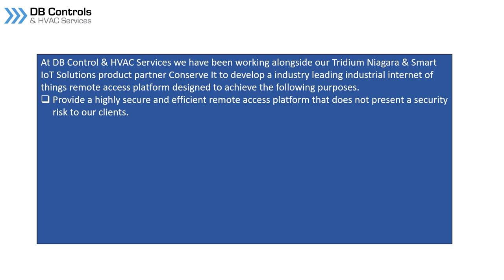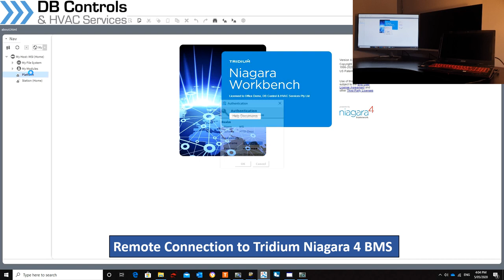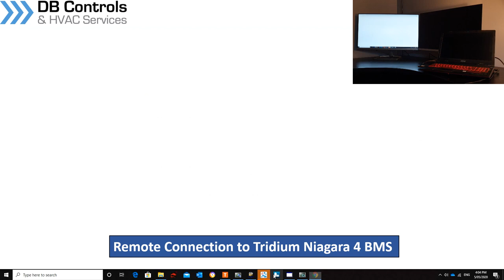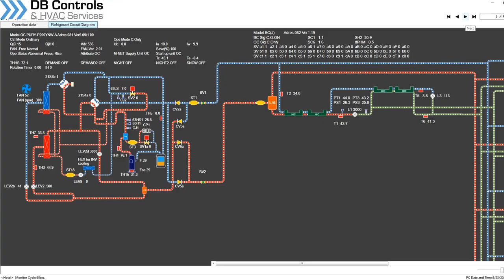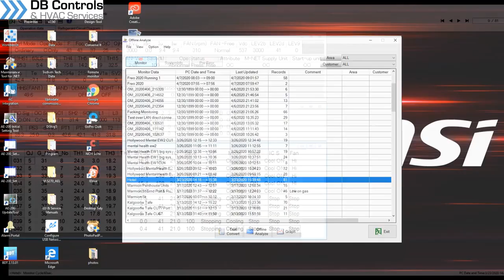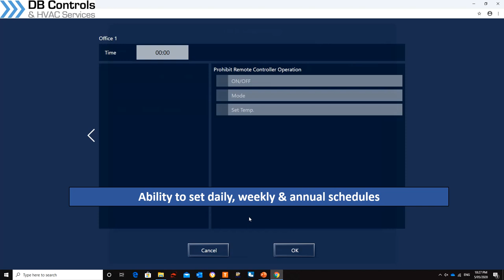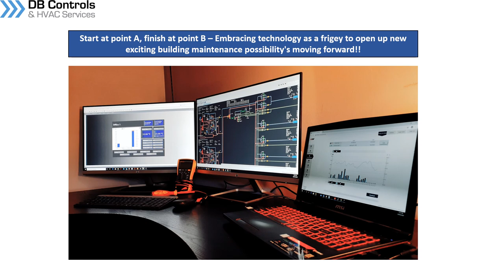Remote Monitor & Maintenance Demonstration Video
Following on from my last remote monitor video I've added BMS integration to the propriety D.D.C, service & maintenance industrial IoT remote access platform.